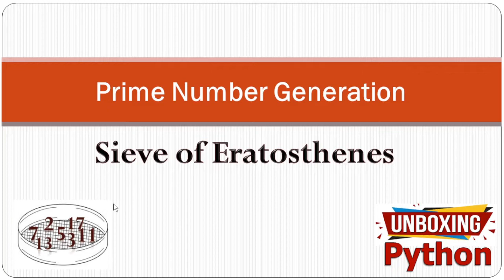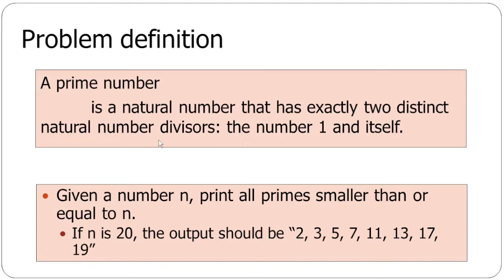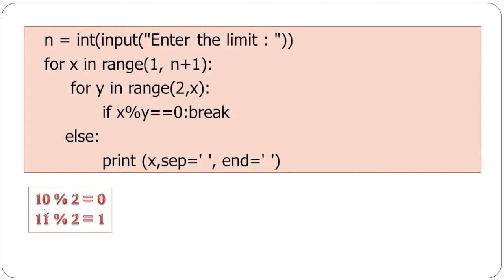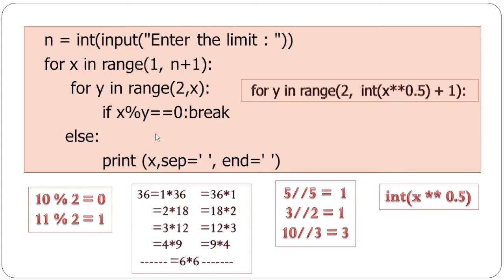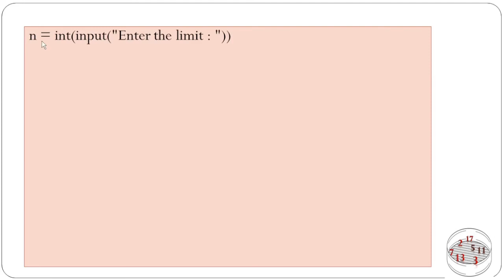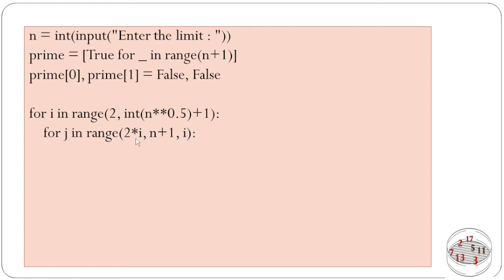Generate Prime numbers using the sieve of Eratosthenes and divisor methods with Pyrhon code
The sieve of Eratosthenes is one of the most efficient ways to find all primes smaller than n This video explains prime number generation using mod operator and sieve of Erastosthenes.  It also discusses how to reduce the inner loop.